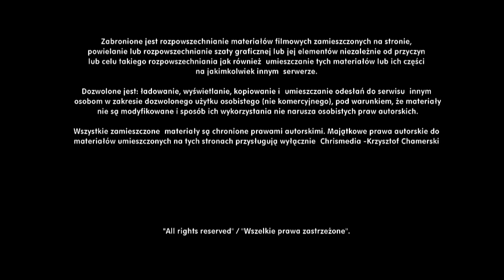Nabór grup młodzieżowych w Broni Radom roczniki 2007,2008 klubu sportowego RKP 1926 Broń Radom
Nabór grup młodzieżowych w Broni Radom roczniki 2008,2009
Trener Marek Zakrzewski , Wojciech  Banaczek